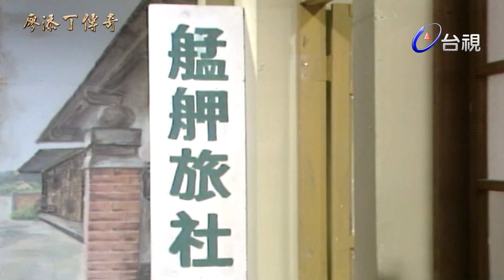廖添丁傳奇 第 11 集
廖添丁是台灣傳奇人物，１８８３年４月１５日，出生於台中大肚秀水庄，個性倔強，好打抱不平，善用腰帶，精輕功投石．日據時代日本人視為盜賊，但他卻是台灣民間傳誦劫富濟貧的英雄豪傑．（廖添丁傳奇）以民間抗日英雄廖添丁的英勇事蹟為架構，卻不標榜暴力，而以民情風俗及欲中人物的情與義掛帥，草根味十足，劇中不但呈現日據時期台灣百姓在異族統治下的無力感，同時也透過廖添丁的愛鄉情懷，反映當時本省居民急欲打擊暴政的情操．整部戲，可說是日據時代的縮影．廖添丁擇善固執具俠骨柔情的愛國青年，在秀水庄渡過童年生涯，因母親在廟打雜，有幸結識廟祝阿水師，並拜他為師學習武術．在廖添丁幼年時，有位青梅竹馬的玩伴秦秀桃．兩小無猜，無話不談，他曾於綁匪手中救出秀桃，兩人之間感情更為穩固，無奈情深緣淺，秀桃被逼嫁他人，一對小情侶從此被拆散．時序快轉，一恍十年，廖添丁長成壯碩硬漢，武功更是精進，時而劫富濟貧，成為為富不仁者所懼怕的義賊．廖天丁為救一位小孩，闖入了（搶孤），而秀桃所屬的歌仔戲班，正（踩街）至該處，當時秀桃的丈夫已身亡，兩人因緣際會地又見面，再度引燃昔日戀情．在他們重逢不久，有一次他到戲院看秀桃演出，正逢行刺日警失敗，躲進戲院以幣避追捕的黑珍珠，廖天丁不但替她解危，又送她至阿水師處療傷，在養傷期間，黑珍珠為感懷他的照顧及報答救命之恩，便將易容絕學傳授給他，成為廖添丁日後能（千變萬化）埋下了伏筆，也為三人糾纏的戀情展開序幕．當時警察部長田中，看上秀桃的美貌，擄走秀桃，欲強娶為妾，添丁與黑珍珠見狀，連夜救出秀桃．為逃避警部的追查，三人因此離鄉背井，展開流浪生涯．另一方面，紅龜因難捨朋友情義，也跟隨添丁離鄉；紅龜的女友肉丸，在聽到紅龜離開的風聲，亦整理行囊追尋紅龜，皇天不負苦心人，肉丸終於與紅龜一夥相遇，從此五人展開一連串濟弱扶傾的流浪生活．

郭美珠－秦秀桃；陳瓊美－肉丸；陳亞蘭－黑珍珠；尤天-石虎；紀來和－丘漢榮；郭美紅－美娘；蕭輝雄－更夫，小亮哥－紅歸；林君翰－廖添丁（小時）；陳建良－阿水，葉姿妏，秋乃華，康丁，文英，林揚，松本健夫，羊仔頭，王晨旭，林義雄，許過頭，邱獻金，江威，黃金聰，白冰冰